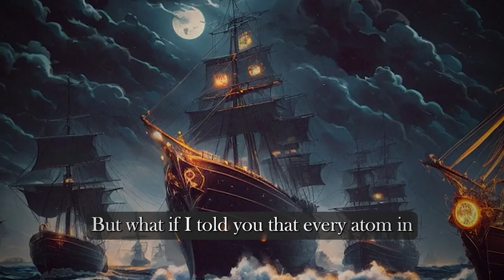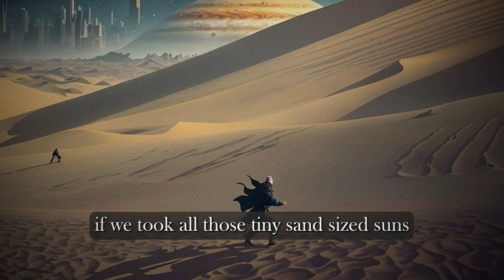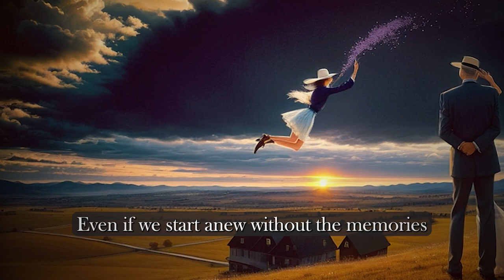Does the Past Exist?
0:00 Intro
1:27 Part One: We are Made of Stars
6:24 Part Two: The Story of Us
11:42 Part Three: Who are We?

Video created with Elevenlabs, Kaiber, Premiere Pro, Powerpoint, Chatgpt, and the Super Chungus X.